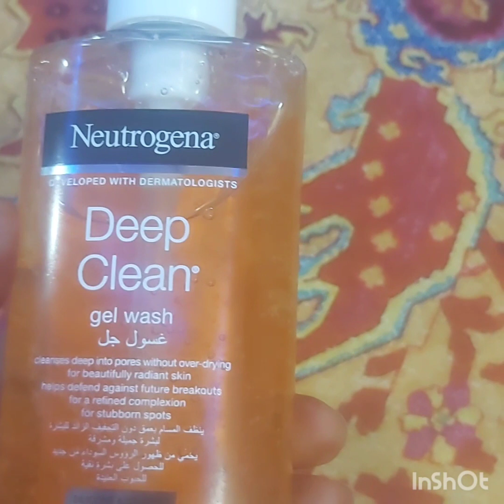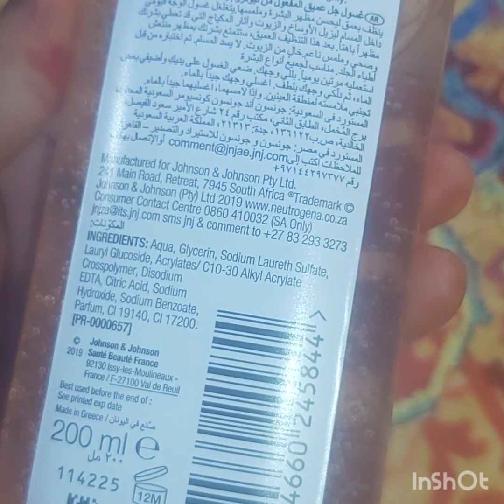Neutrogena Deep Clean gel wash review/Neutrogena Dermatologist tested face wash review